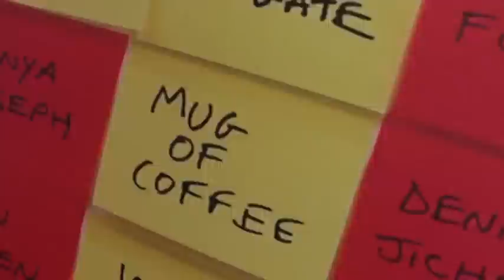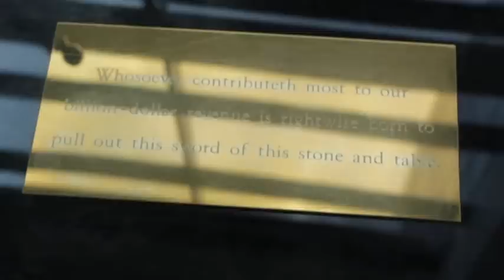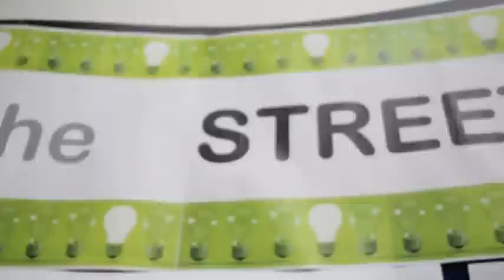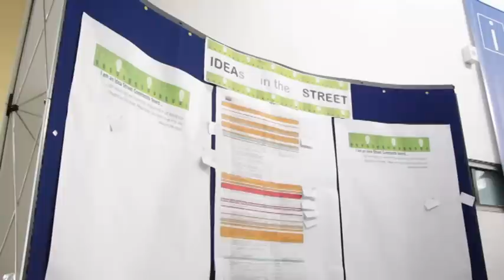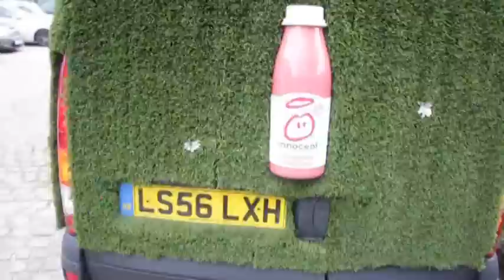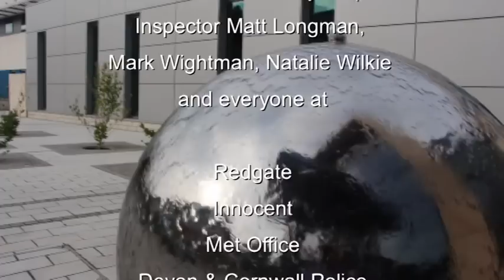Euwin - Examples of excellent Workplace Innovation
Four examples of Workplace Innovation , Innocent Smoothies, Red Gate Software, Deven and Cornwall Police and The Met Office